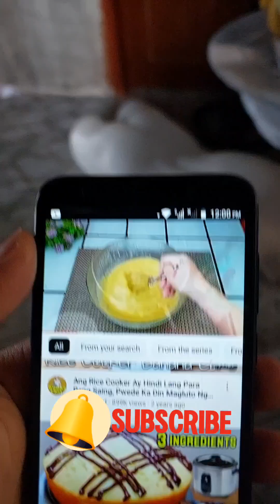Nagustuhan ni bella yung activity namin| today|MOMMY&ME